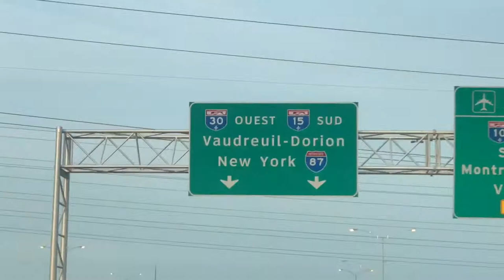NYC with the family’s